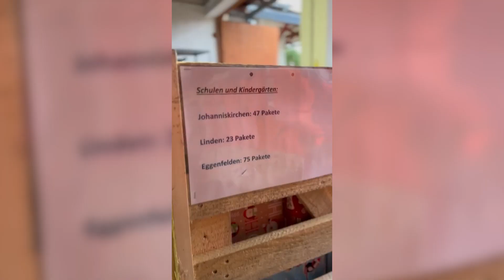Weihnachtspäckchen Aktion 2023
Die "Weihnachtspäckchen"-Aktion wurde im Jahr 2023 zum 20. Mal, von der Hans Lindner Stiftung gemeinsam mit Schulen und Kindergärten aus Bayern organisiert